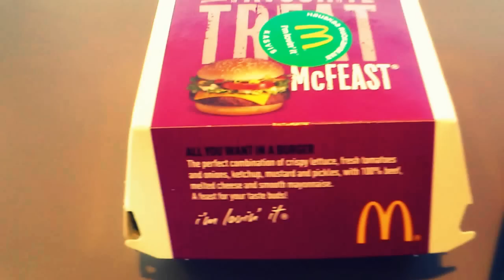Вегетарианский бургер в Финляндии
Оказывается, вегетарианский макдак бывает не только в Индии. Вегетарианцам, страдающим без наркотической нямки посвящается.